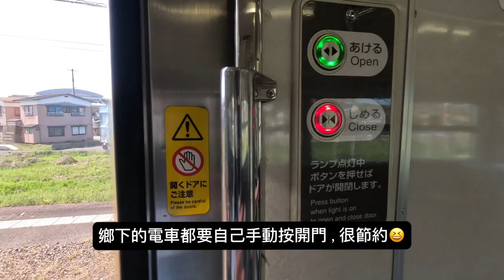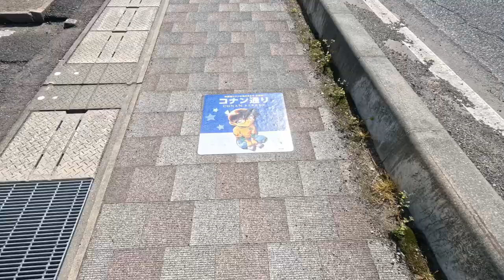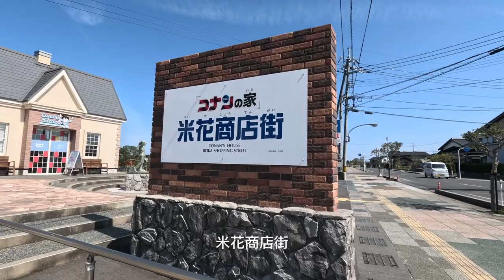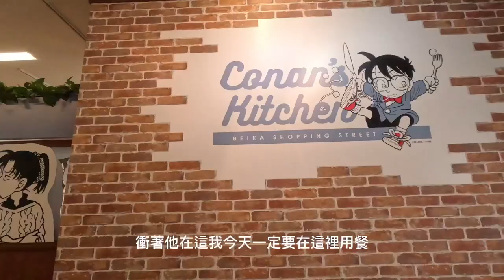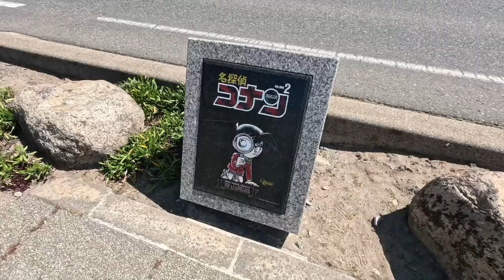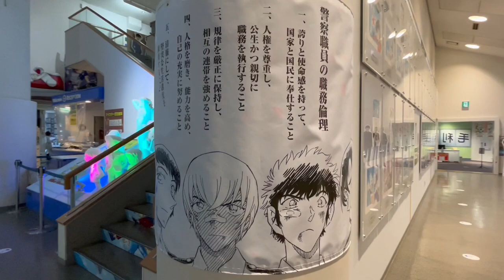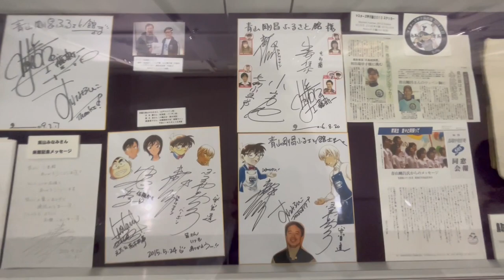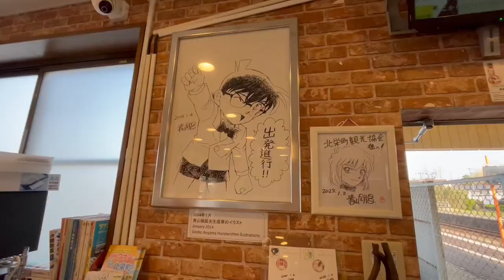【日本留學Vlog】鳥取三日遊-中/由良車站/柯南小鎮/青山剛昌故鄉館｜Ep.7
柯南小鎮很有名但是他不是在鳥取站喔！
是要搭很久的車到由良車站，但是一天逛完時間綽綽有餘，自助旅行也完全沒問題！

[ 關於一些收到的留言和私訊 ]
有問題請善用IG私訊，私人問題頻道不會公開回答。
但因為課業和打工繁忙，有空才會看私訊，急事請尋求別的管道～

能回答的會盡量提供給大家資訊，但是關於房租或是開銷等等的金錢問題一律不回答。因為這個根據地區還有個人生活習慣或興趣有所不同，所以無法提供參考請見諒。